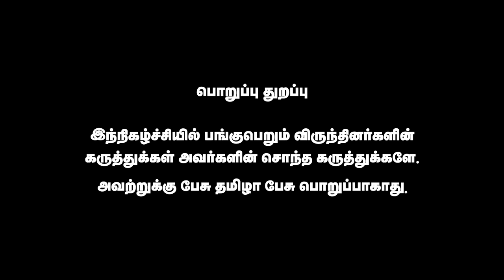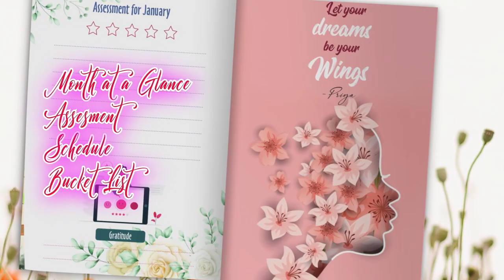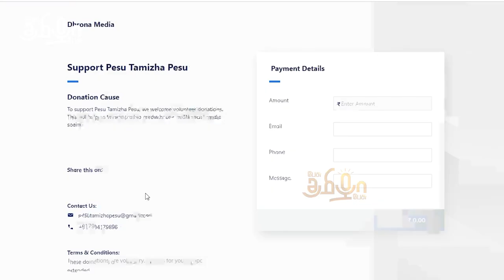சனாதனம் என்பது ஒரு வாழ்வியல் முறை | Krishnamani Appukutty | Pesu Tamizha Pesu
நம் செய்தி இணையதளத்தை பின்தொடருங்கள்.
Account name : Dhrona Media
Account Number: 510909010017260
Branch : Chennai chitlapakkam
Bank: City Union Bank
IFSC code: CIUB0000295